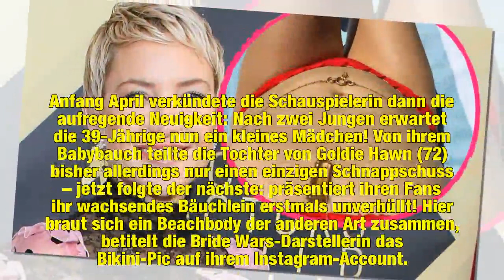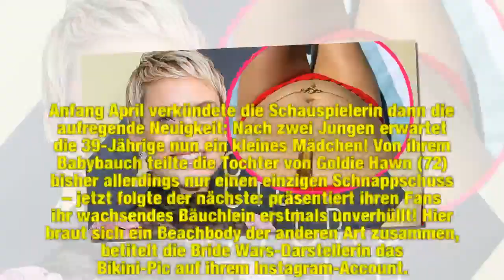Zum ersten Mal: Kate Hudson zeigt ihre nackte Babykugel!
Lange hatte Kate Hudson (39) ihre Schwangerschaft und somit auch ihren wachsenden Bauch vor der Öffentlichkeit versteckt. Anfang April verkündete die Schauspielerin dann die aufregende Neuigkeit: Nach zwei Jungen erwartet die 39-Jährige nun ein kleines Mädchen! Von ihrem Babybauch teilte die Tochter von Goldie Hawn (72) bisher allerdings nur einen einzigen Schnappschuss – jetzt folgte der nächste: Kate präsentiert ihren Fans ihr wachsendes Bäuchlein erstmals unverhüllt!